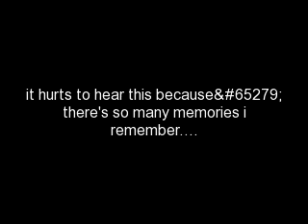sa piling mo by archer rules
archer rules...